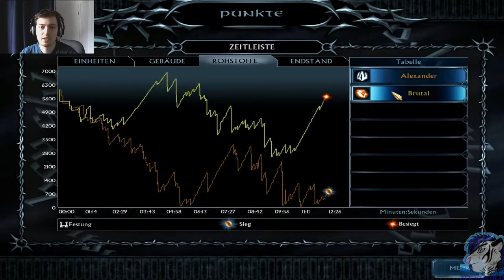[GER-DE] - Herr der Ringe Schlacht um Mittelerde 2 Aufstieg des Hexenkönigs - Angmar - Ringkrieg #1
Heyjo zusammen!

Willkommen bei einem kleinen Let's Play auf das ich Lust hatte. SuM II AdH war ja nie das beste RTS game das es gab, aber dennoch mit dem Ringkriegmodus und den eigenen Helden was besonderes. Obwohl die KI nicht wirklich intelligent ist und cheated macht es doch spaß ganz Mittelerde zu befreien oder zu unterwerfen.

Und mit der 1v5 kein Laden bei Niederlage Herausforderung ist das Ganze dann doch schwer genug um wieder für Spaß, Frust und Spannung zu sorgen.

Ich hoffe ihr habt genauso viel Spaß beim anschauen wie ich beim spielen :)